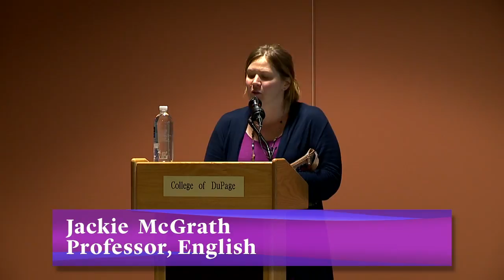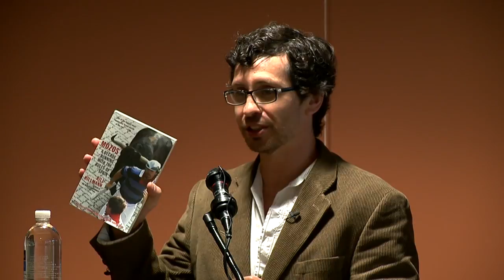College of DuPage: Writers Read - Author Bill Hillmann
Award-winning author, and former College of DuPage student, Bill Hillmann, reads and discusses his work and influences in a special summer installment of the ongoing Writers Read series at College of DuPage.